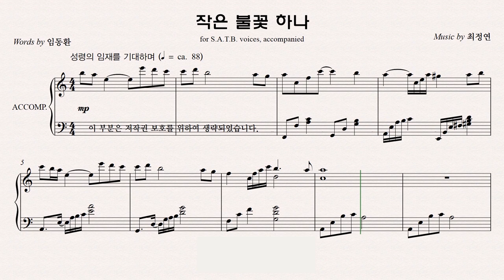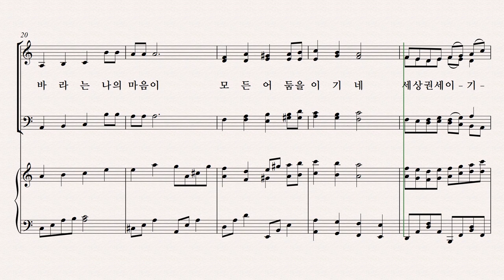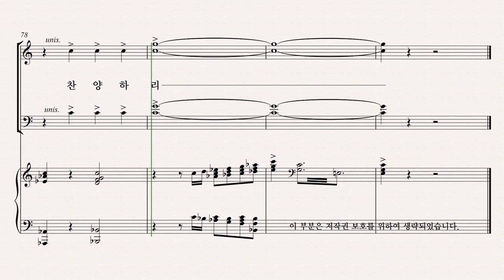[유빌라테] 유빌라테 명품성가 36집 파트연습 '작은 불꽃 하나' - Soprano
유빌라테 명품성가 36집 파트연습 '작은 불꽃 하나' - Soprano